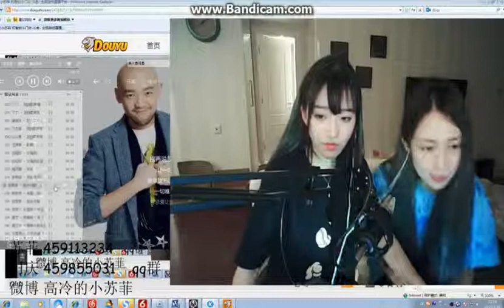碩美科］高冷的小蘇菲 ~ 遺憾@李代沫